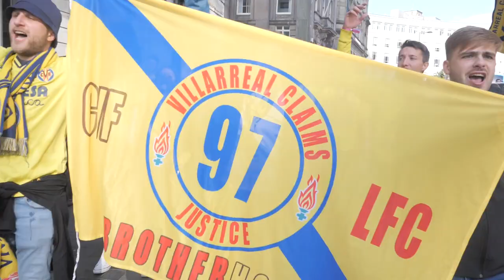Vlog UCL | Unas semifinales desde ANFIELD que no olvidaremos NUNCA - Liverpool vs Villarreal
A veces el resultado queda en un segundo plano cuando las vivencias  son únicas. Eso nos pasó en Anfield, en el desplazamiento más masivo en la historia del Villarreal. Ahora solo toca reescribir la historia en casa. Todo por decidir!